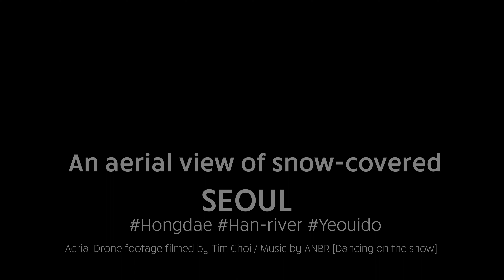Aerial View of Seoul - A day of snowfall in Seoul, 서울에 눈이 온 날, 4K Drone footage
As many waited, Snowing day finally arrived overnight, widely unnoticed. The scenes captured from the early morning around the Han river reserve the best memory as snow scenes disappear quickly or turn ugly in the urban environment. first snow, Seoul, Drone Footage, DJI Mavic Air2S, Han River, Winter Scene, 서울 첫눈, 서울 설경,